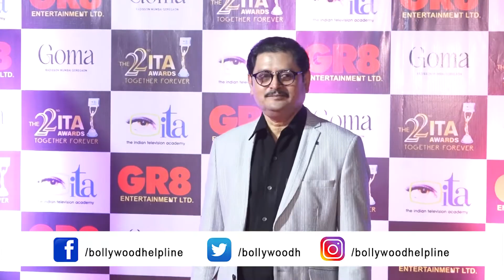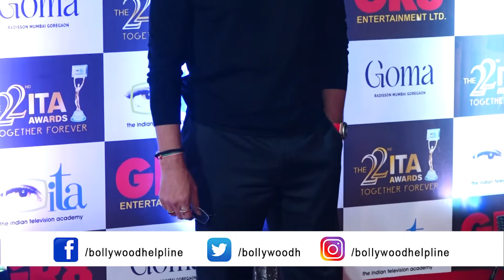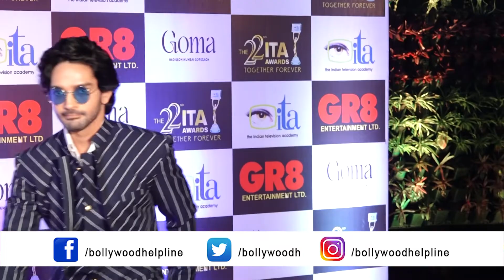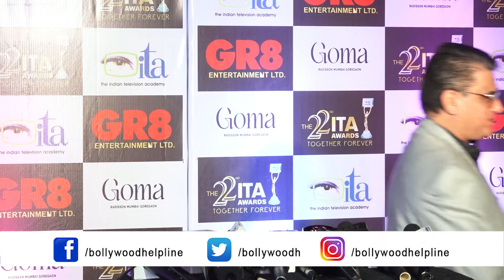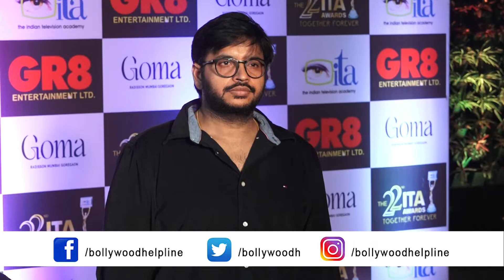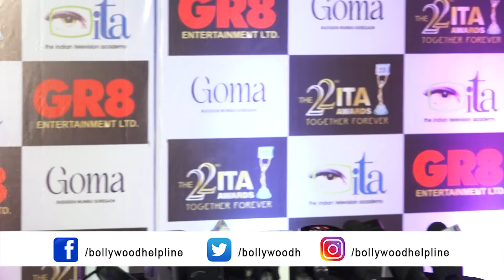David Dhawan, Anu Malik, Darshan Kumar, Rohitash Gaud, Shivangi Joshi, Alka Yagnik And Others At The